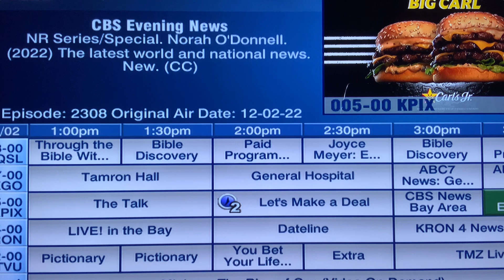LMAD, WOF, and Jeopardy are ALL-NEW today..TPIR, FF are OFF, Friday December 2, 2022